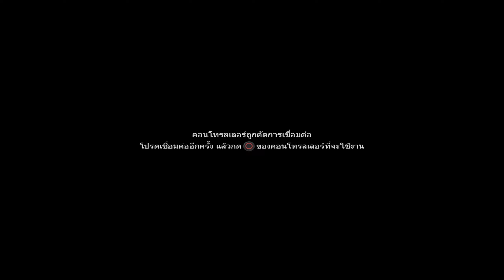Dragon Ball Z: KAKAROT - Part 5 [ โอกาสครั้งเดียวโกคูปะทะเบจิต้า ] ซับไทย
ความหวังอันใหม่ ตามหาดราก้อนบอลที่ดาวเอเลี่ยน
- เนื้อเรื่อง  Dragon Ball Z kakarot ซับไทย + พากย์ไทย
Steam (สนับสนุนเกม)